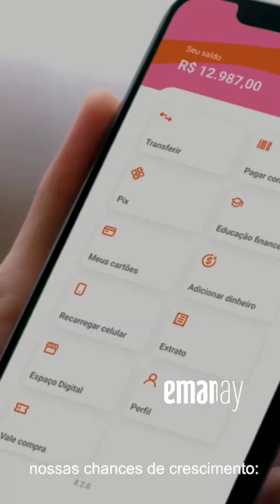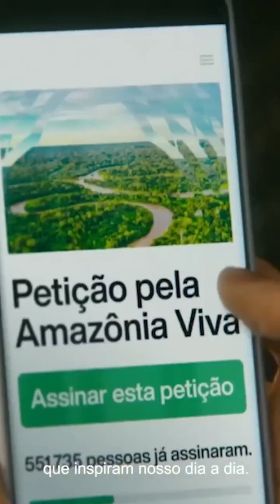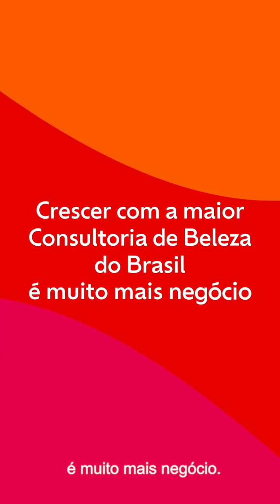Bem vindas à Consultoria Natura-Avon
Chegou o dia! 🧡💗
Inspiradas pela força feminina, Natura e Avon se encontram para criar uma rede de beleza e afeto que inspira a sonhar e realizar. Afinal, as transformações e o novo nascem dos encontros. E, eu tenho a honra de dar as boas-vindas a todos vocês, Consultoras e Consultores de Beleza, e convidá-los fazer parte desse encontro. Venha celebrar com a gente ABelezaDoEncontro com a Consultoria de Beleza Natura e Avon, simplesmente a maior do Brasil! *

Ao reproduzir o vídeo, você escutará a Diretora de Vendas de Natura e Avon, Cida Franco, dando boas-vindas às Consultoras e aos Consultores de Beleza e dando início ao novo momento das duas marcas. Ao final, o vídeo se encerra com o logotipo "Natura e Avon. Consultoria de Beleza".